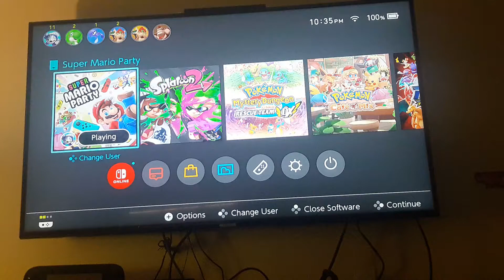Super Mario Party gameplay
I play Sound Stage in Super Mario Party
Me (Koopa) vs Yoshi vs Monty Mole vs Diddy Kong
CPU difficulty: Normal
Performance level/music: Remix
No Commentary